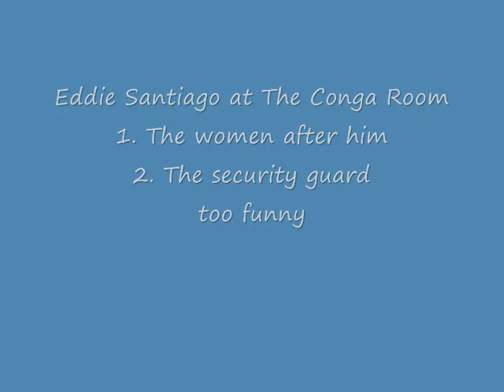Eddie Santiago "Tu me quemas"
This video is mostly so you'll see the girls jumping on stage for Eddie Santiago, and laugh a bit with the frustrated security guy.  Photos at VidaSalsera.com. This concert was at the Conga Room on May 21, 2009